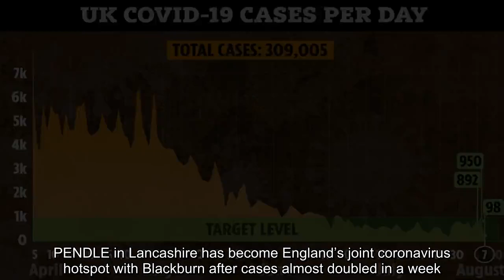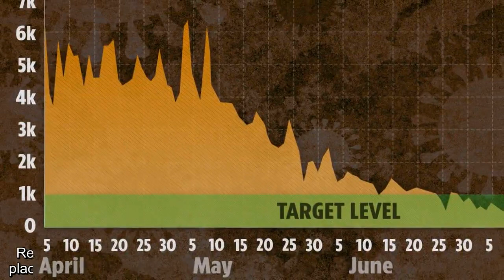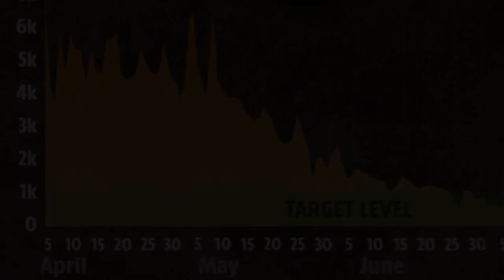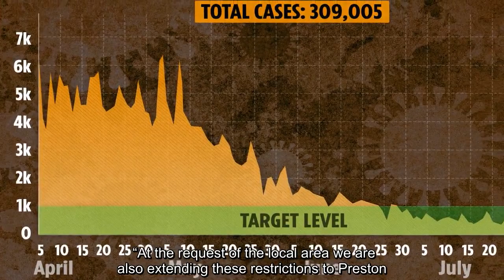Pendle becomes joint virus hotspot after cases nearly DOUBLE in week